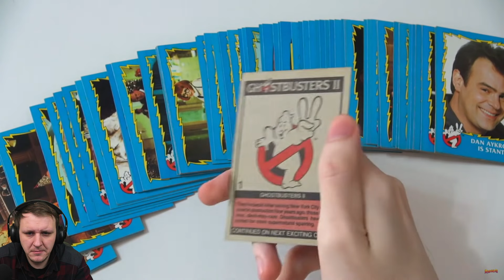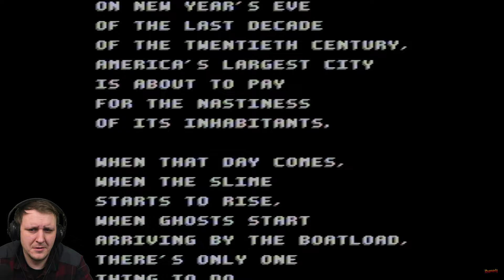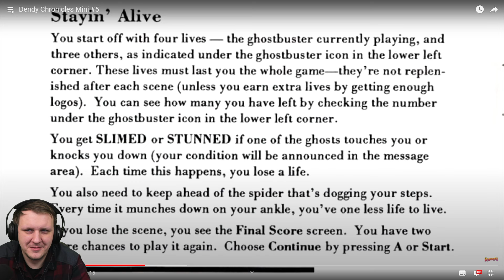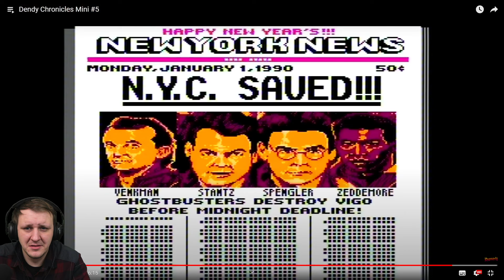Dendy Chronicles Mini #5 | Реакция на Kinamania